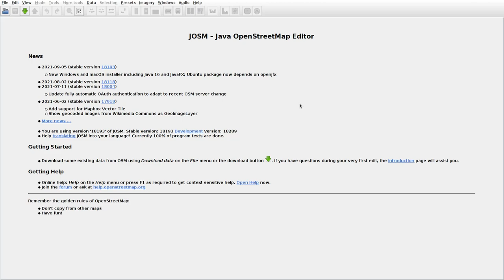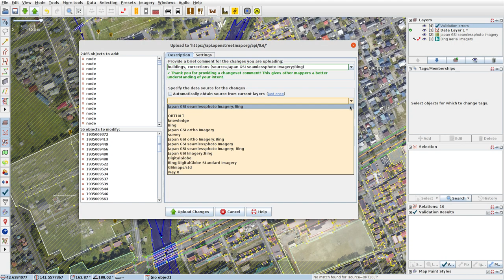JOSMrec0899 2021 10 24